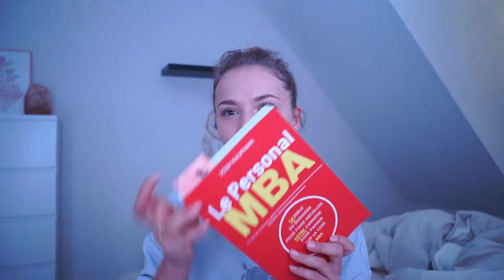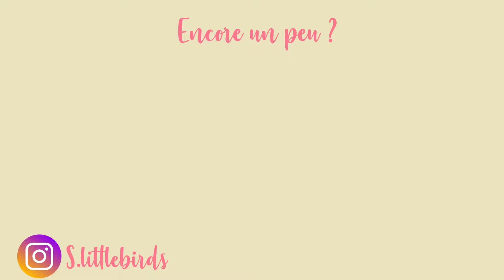VLOG : Livraison matériels de sport, shooting, blabla..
Un petit vlog pour le plaisir, des bisous, S.